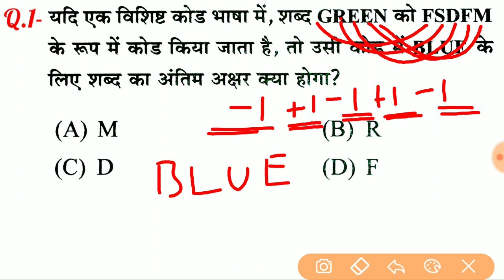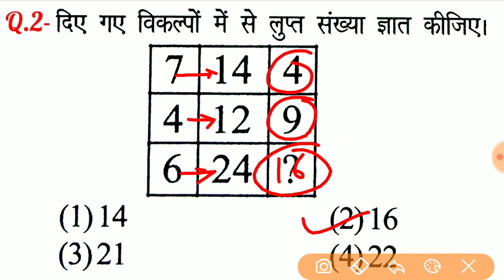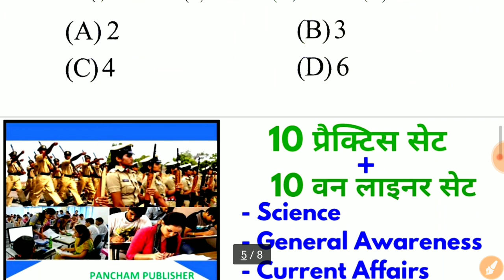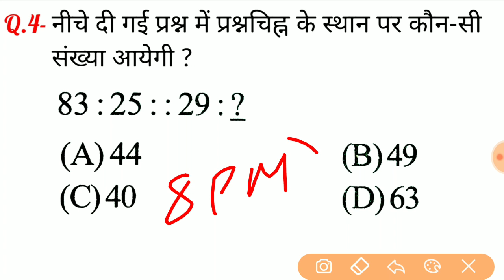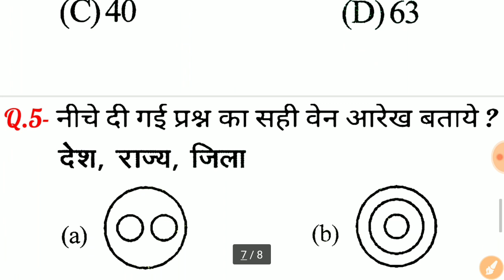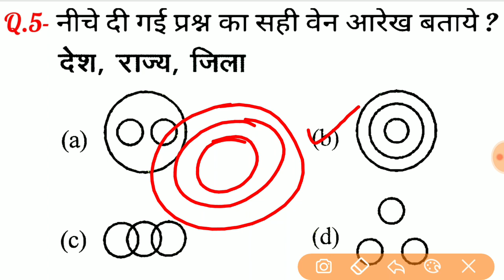Reasoning (रीजनिंग)//For - RAILWAY NTPC, GROUP D, SSC CGL, CHSL, MTS, BANK & ALL EXAMS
2nd Channel पर Maths (गणित) बेसिक से और Chapter Wise पढ़ने के लिए निचे दिये गये लिंक पर क्लिक करें ⬇️⬇️⬇️